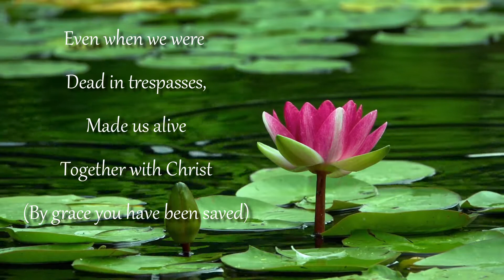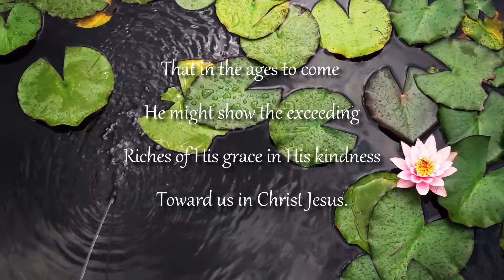THE BEAUTY OF GRACE